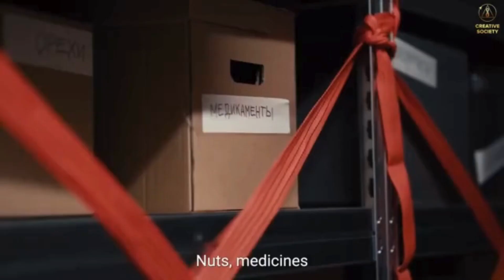Crisis Planet Change Climate PlanetActionChangeWarming